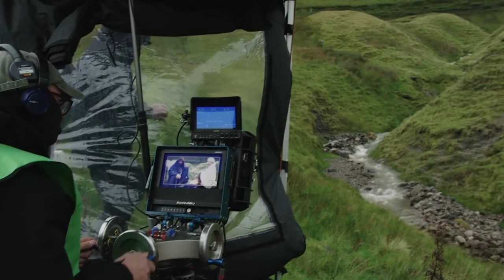The Northman Behind The Scenes | Robert Eagers Movie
Take a look behind the scenes of the new film by Robert Eggers.

Making of The Northman (B-Roll)

From visionary director Robert Eggers comes The Northman, an action-filled epic that follows a young Viking prince on his quest to avenge his father's murder.

Cast: Alexander Skarsgård, Nicole Kidman, Anya Taylor-Joy, Claes Bang, Ethan Hawke, Gustav Lindh, Elliott Rose
Production & Credits: New Regency Productions, Focus Features, Perfect World Pictures
Distributors: Focus Features, Universal Pictures
Country: USA